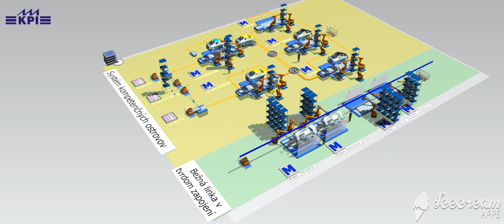Modelovanie a simulácia - Model montážnej linky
Na videu je možné vidieť namodelovanú montážnu linku na výrobu automobilov a montážne ostrovy v softvéri Tecnomatix Plant Simulation.
Je na ňom zobrazená detailná simulácia výrobných operácií, správanie robotov, pohyb výrobku a materiálové toky.
Takto je možné modelovať správanie ľubovolného procesu, ktorý prebieha vo výrobe.
Toto video bolo vytvorené na Katedre priemyselného inžinierstva doktorandom Ing. Štefanom Mozoľom.